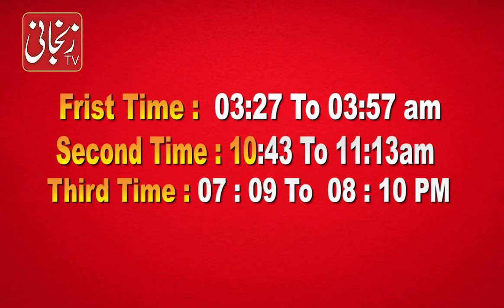aj ka wazaifa | Qaboliyat e dua ka waqt konsa | Aj ka Isme azam | Astrologer Shah Zanjani